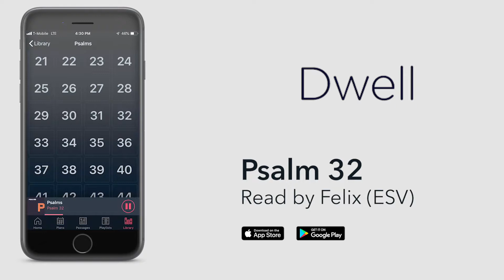Listen to Psalm 32 (ESV) by Dwell [Full Version]